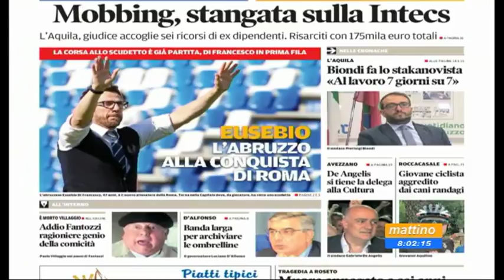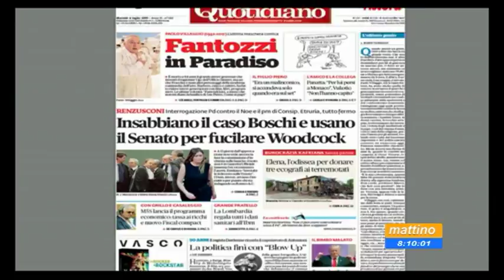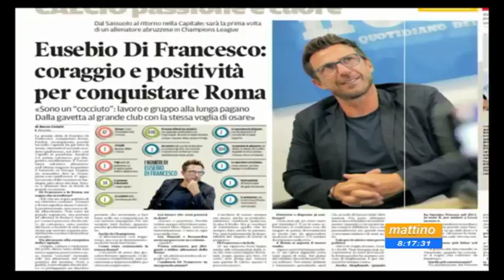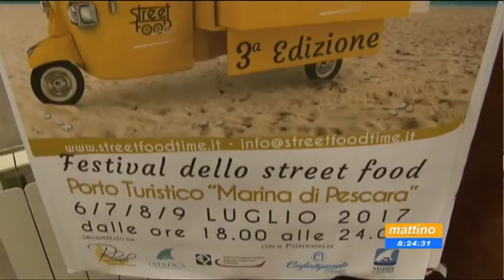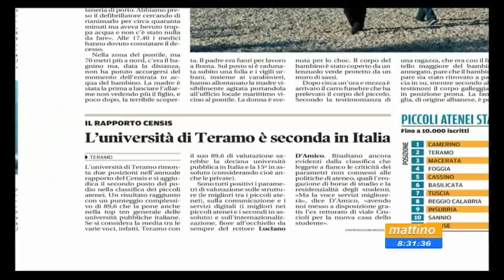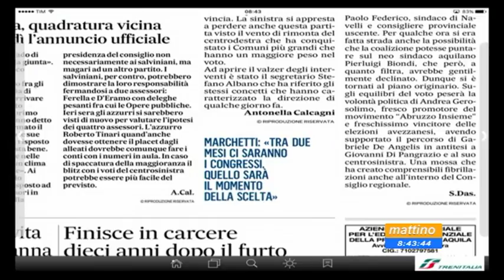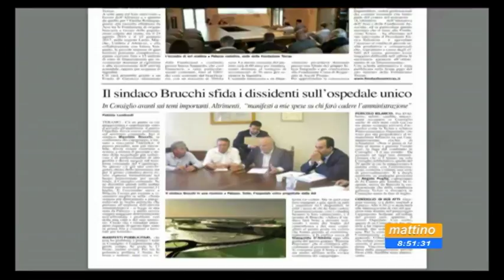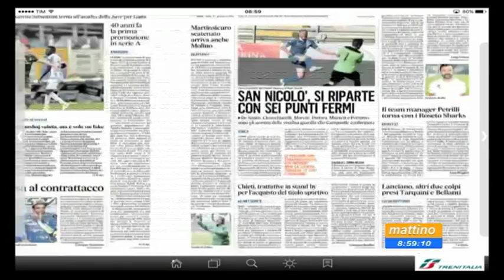Mattino 6 rassegna stampa di martedì 4 luglio 2017